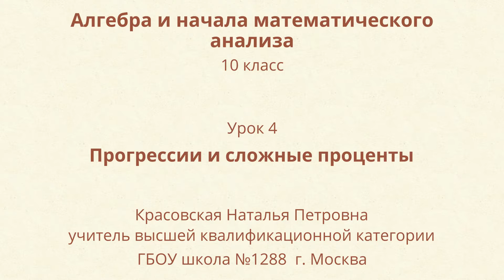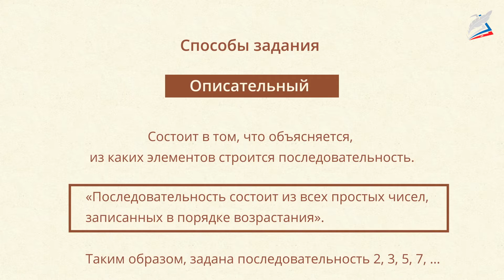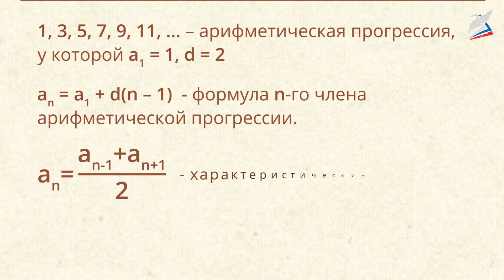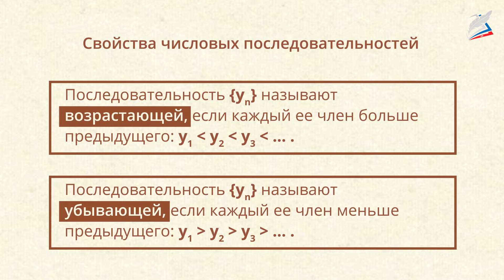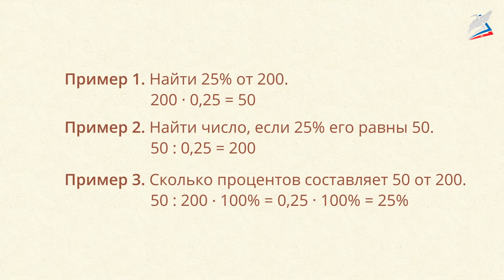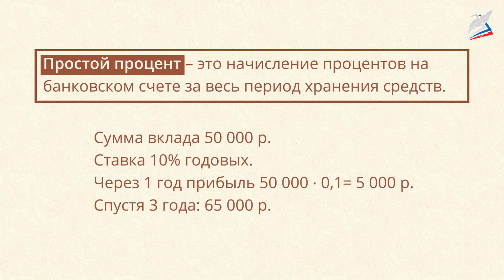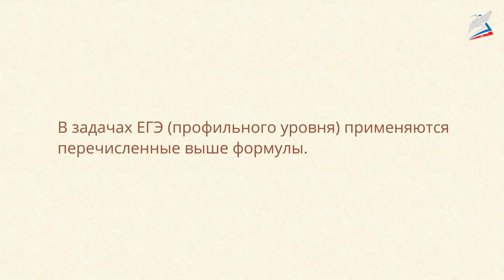Прогрессии и сложные проценты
- Урок 4. Прогрессии и сложные проценты
Автор: Красовская Наталья Петровна

мы узнаете:
    о простых и сложных процентах;
мы научитесь:
    применять свойства арифметической и геометрической прогрессии для решения задач на проценты;
мы сможете:
    демонстрировать умение применять свойства арифметической и геометрической прогрессии при решении задач.